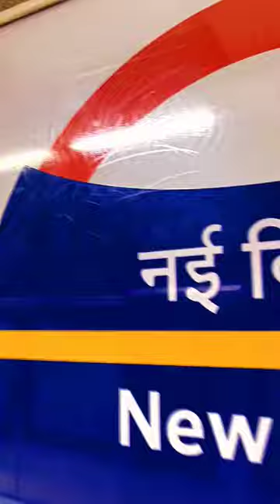ncr noida video reels